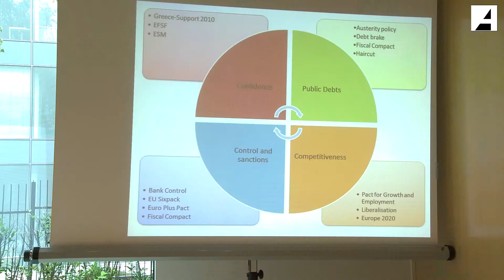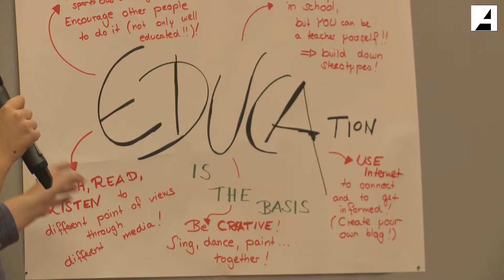Greek-German Youth Congress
Within the scope of the First Greek-German Youth Congress in Berlin, the Konrad-Adenauer-Stiftung, as a promoter of the bilateral and international political and social dialogue, will bring together young people from Greece and Germany.